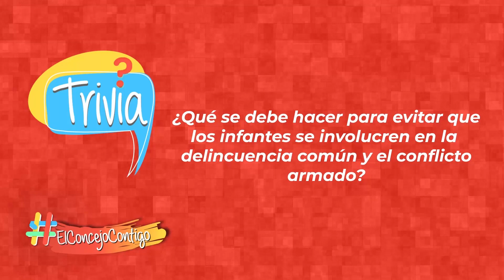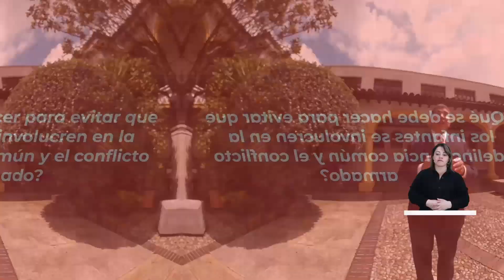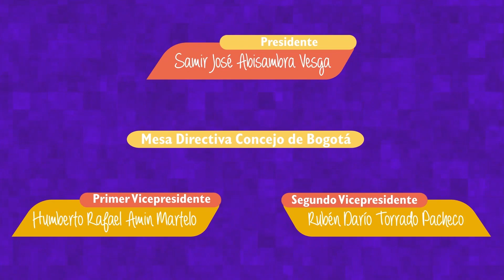Magazine ElConcejoContigo - Protección a la niñez - Cap 015